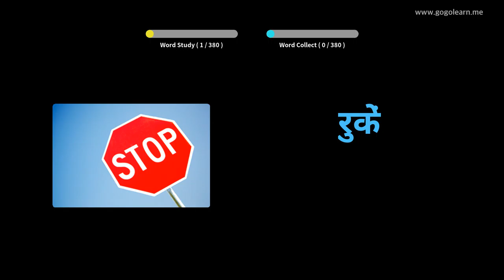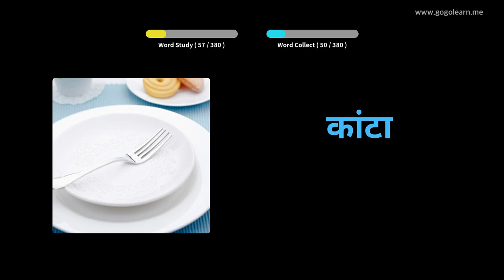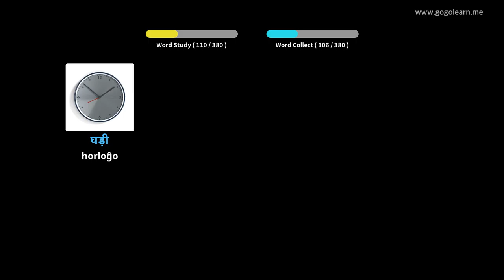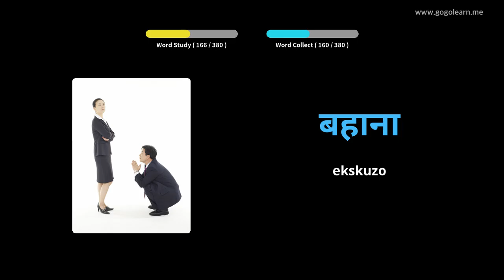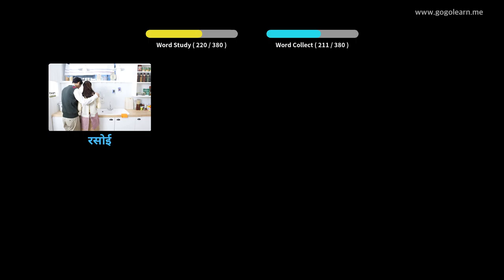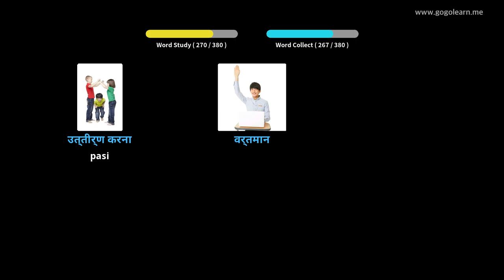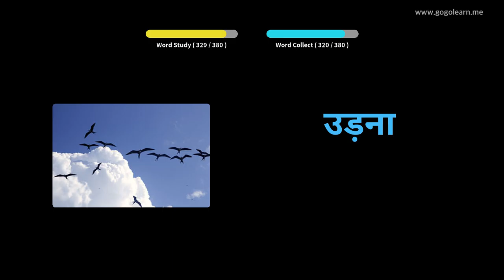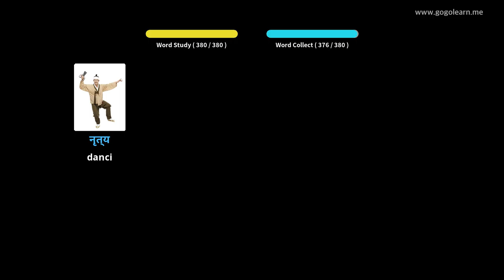Lernu Kun Hinda Fotoj | Hinda Vorttrezoro Bazaj Infanoj | Golearn